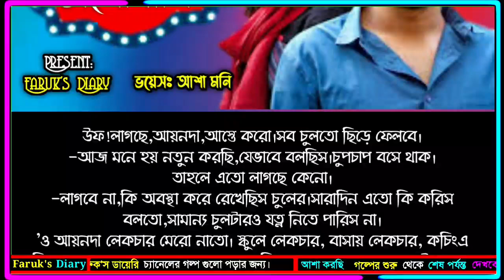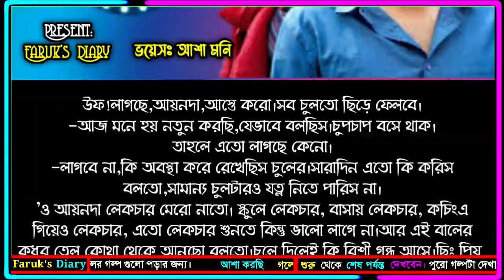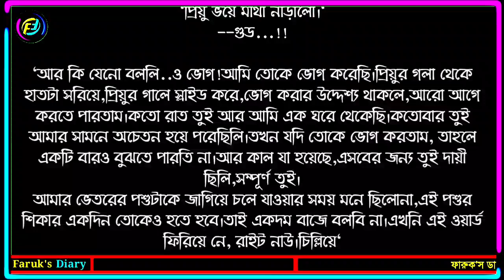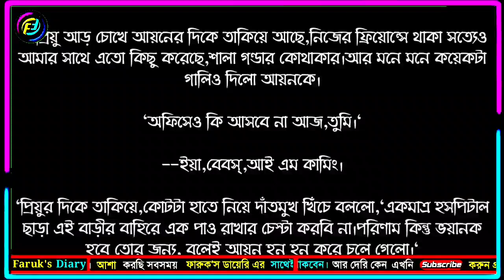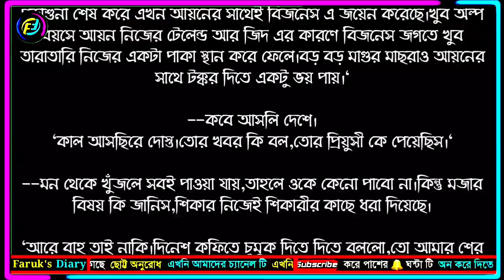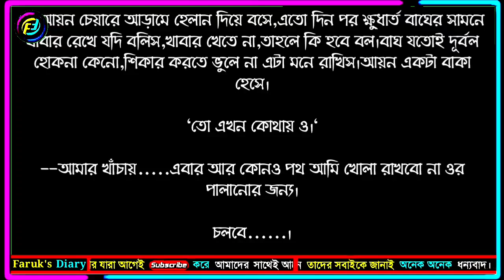এখনো ভালোবাসি || পর্ব - ০৩ || ভালোবাসার নতুন রোমান্টিক গল্প || Ekhono Valobasi || Faruk's Diary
গল্পের নামঃ এখানো ভালোবাসি
পর্ব - ০৩
writer: তানিয়া

ভালোবাসার গল্প
রোমান্টিক গল্প
প্রেমের গল্প
বেদনার গল্প
Valobasar golpo
Romantic love story
premer golpo
Faruk Media
faruksdiary
faruks dairy
golpo
ভালোবাসার গল্প,
Valobasar golpo,
 love story,

💞. Valobasar golpo. 💞
💞. Premer golpo. 💞
💞. Koster golpo. 💞
💞. Jeboner golpo. 💞
💞. Prem Nibedon. 💞

❤ Thanks For Stay With Faruk's Diary. ❤